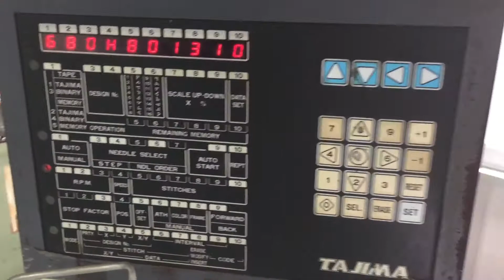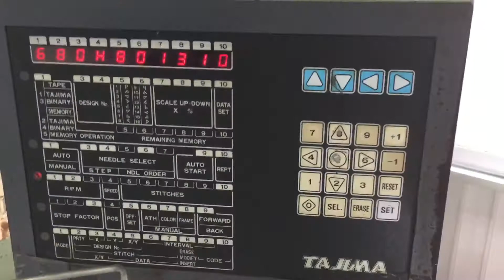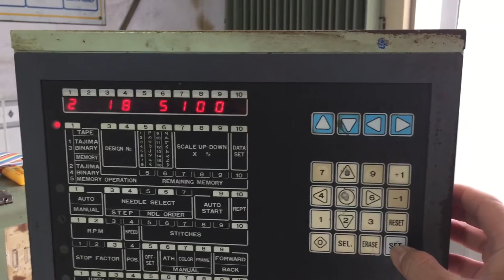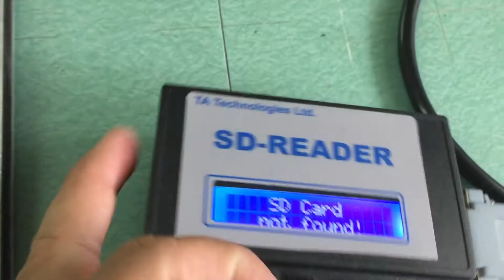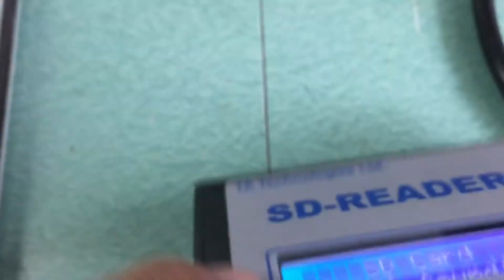The low cost reader for Tajima embroidery machine TMEF, TME-H, TMEF-H, TMEG, TME,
A Reader for Tajima Embroidery Machines with 36pin parallel port (PTR port).

This Reader reads DST embroidery files on micro sd card , transfer design data to Tajima embroidery mach via parallel port (Paper Tape Reader - PTR port). It replaces old floppy disk reader such as: Tajima TFD II disk reader, Richpeace disk reader, Nova Disk reader, Read-I disk reader, Alpha disk reader,... and any old 4x86 PC system transfer (Masis system...)

Features:

Low cost.
Compact size, easy to carry.
Don't require an external AC-DC power supply.
Supports micro sd with  FAT32 format
Easy plug and installation.
Easy, fast way to upload embroidery design to machine.
Support most of Tajima embroidery machine which has the standard tape reader port (36pin female Centronics connector). Such as: TME-C, TME-HC, TME-DC, TMEF, TMEF-H, TMEG, TMEG-XG, TMEG-VG, TMEX, TMFX, TMFD,.